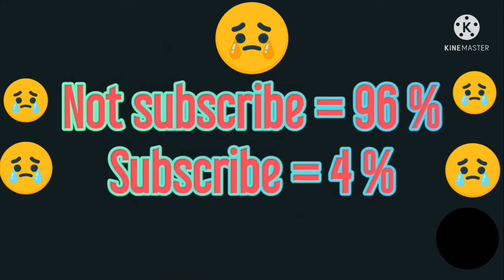Darjeeling beautiful places and special video collection | India |Derickshan Pedia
Beautiful places in Darjeeling
Beautiful Darjeeling
Darjeeling beautiful places
Darjeeling drone video
Darjeeling places videos
Darjeeling Beautiful places videos
Darjeeling places
Most beautiful places in Darjeeling

I only did the editing and typing on this video

The videos were taken from another   YouTube channel👇👇👇👇👇👇👇

☆The Stock Footages Which i Showed In Are Taken From these YT Channels So (Must Visit) 👇👇👇👇👇👇👇👇👇👇👇👇👇👇👇👇